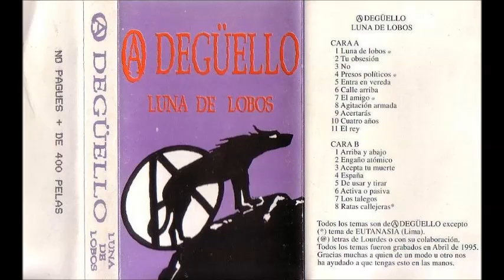A Degüello - Arriba Y Abajo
A Degüello - Arriba Y Abajo - Luna De Lobos 1995 - Madrid